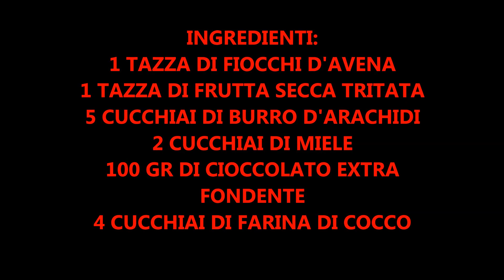BARRETTE PROTEICHE SENZA COTTURA CON AVENA E BURRO D'ARACHIDI.BUONISSIME!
Ciao a tutti oggi video ricetta vi mostro come preparare DELLE BARRETTE PROTEICHE ALL'AVENA BURRO D'ARACHIDI  E CIOCCOLATO FONDENTE FACILISSIME SENZA COTTURA SI PREPARARNO VELOCEMENTE E SONO DAVVERO BUONISSIME. VI CONSIGLIO DI PROVARLE! Bacioni!!!